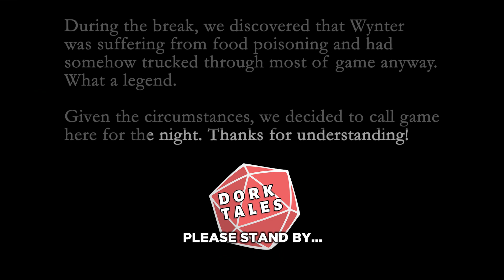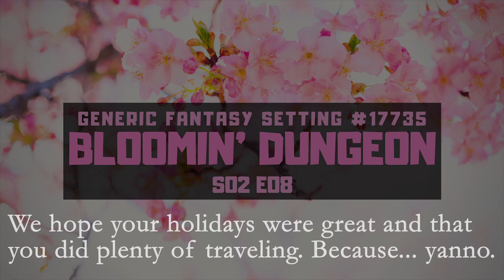[D&D 5E] Generic Fantasy Setting #17735 | Episode 2x08 | "Bloomin' Dungeon"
The Temple of Yshar calls to the party, beconning them inside toward hidden truths and deadly secrets. Who is this long forgotten goddess? And what does her demise say about the history--and fate--of the world?

Like what you heard? For background ambiance we used sounds from Tabletop Audio for this session, just like we have for off-camera games for years! Tabletop Audio is a site with a full toolkit of songs, special effects, and soundboards to bring your adventures to life!